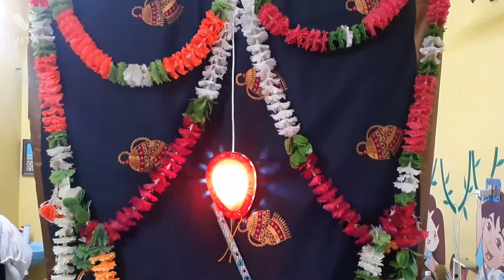Krishna jayanthi celebration in House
Krishna jayanthi celebration in my House 🏠